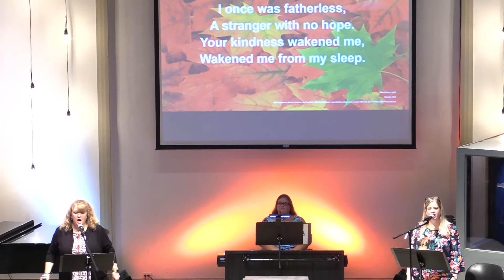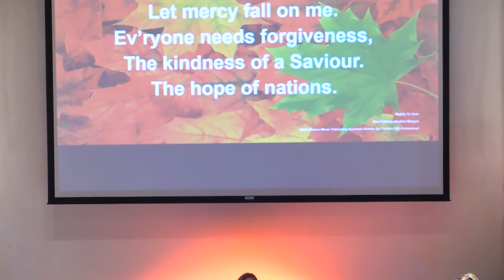Part 1 "JESUS: Making A Lot out of A Little" September 5, 2021